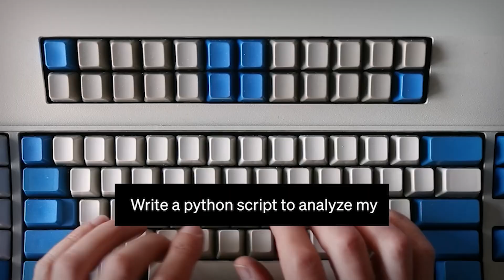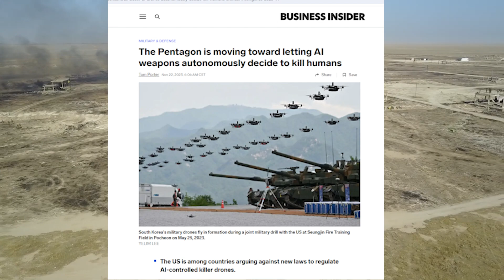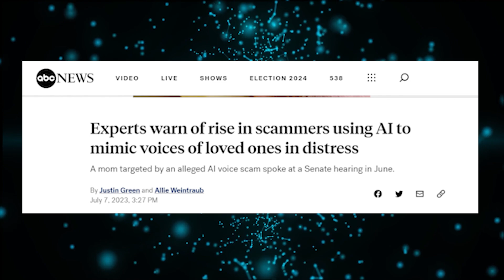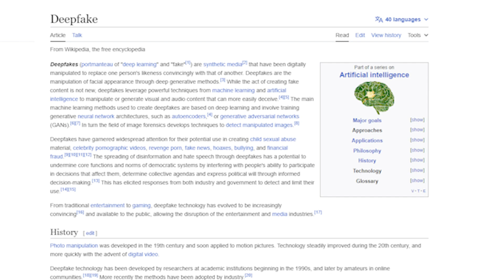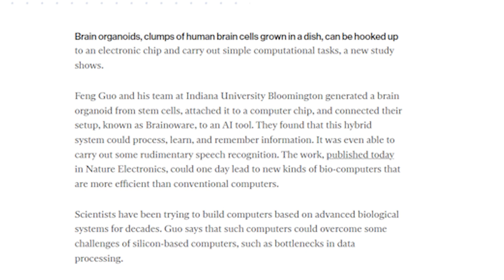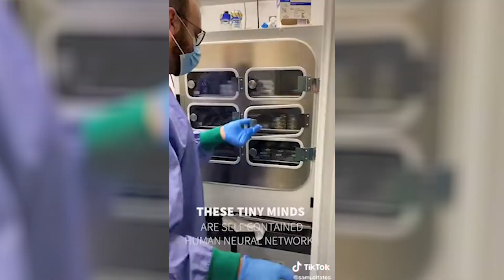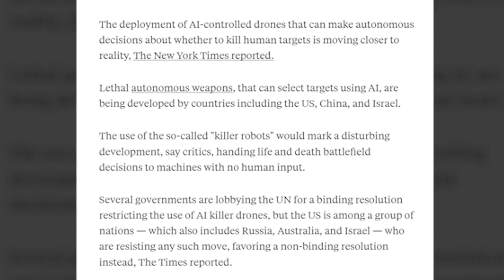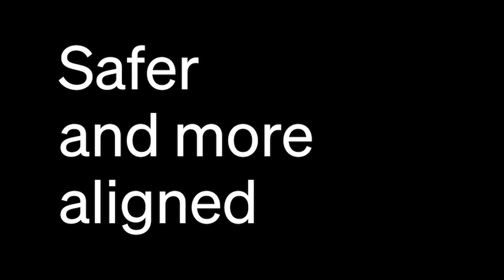The Most DISTURBING AI Breakthroughs of 2023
Today we break down the 3 most disturbing developments in the world of AI over the last year. From deepfakes to lab grown human brains it has been an absolutely insane year in the field of Artificial Intelligence.

Music from Metroid Prime and Cyberpunk 2077

00:00 Intro
1:58 Deepfake Scams
4:36 Human Brain AI Chips
6:46 Ethical Concerns
7:48 AI Drone Swarms
9:47 Closing Remarks